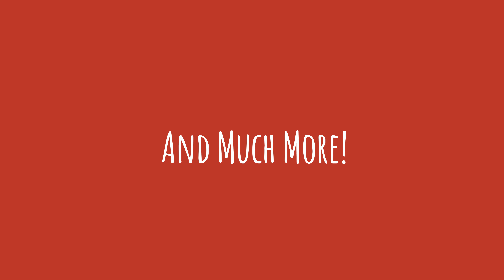Camp Suisse 2025 - The Ultimate Summer Camp